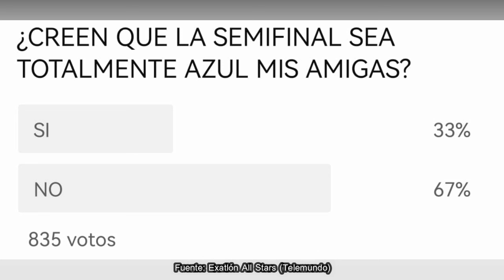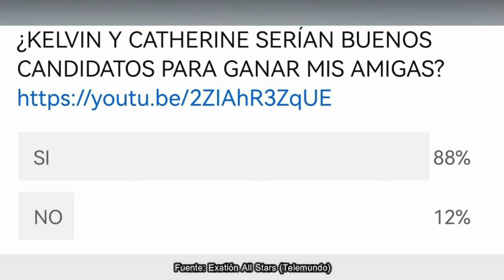😱 VUELVEN LAS P3L34S ¿MAGALLON VS VIVIANA? INJUSTICIA PARA HOMBRES Exatlon All STAR EEUU CAPITULO 87